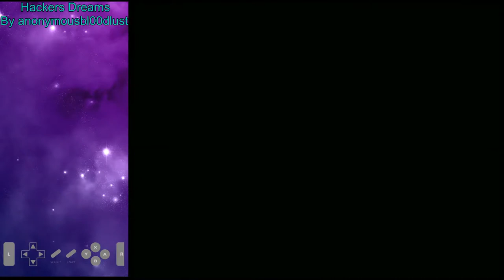Hackers Dreams Screen the Scroll RTA clear [Screen shake warning]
Screen shake warning for room 6. This level was absolutely ridiculous. I couldn't tell you how long it took but rooms 4 and 6 were so fucked up. Still super fun tho. Room 4 I was able to beat without savestate practice because it was fun but room 6 definitely needed the savestate practice. I can't imagine how long it would've taken to beat otherwise, and it was still one of the hardest individual rooms I've ever beaten. Super fun level. And apologies for the audio in room 4, I was streaming attempts and it was very hot and the AC was on. Hack by anonymousbl00dlust